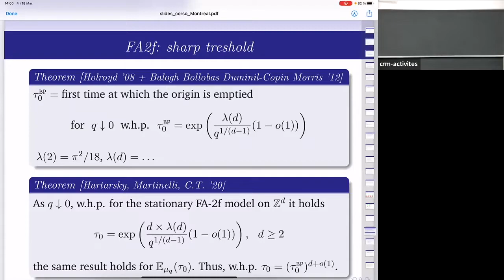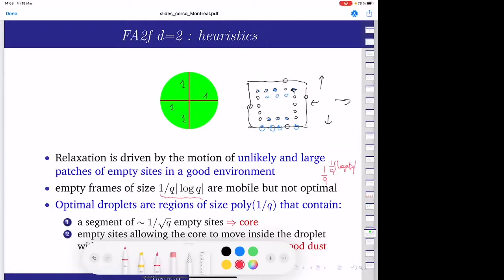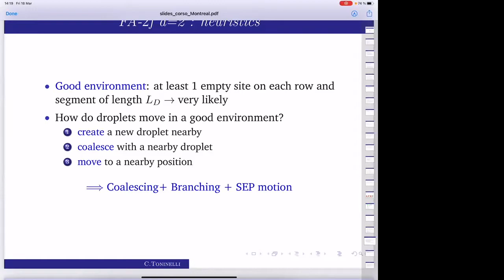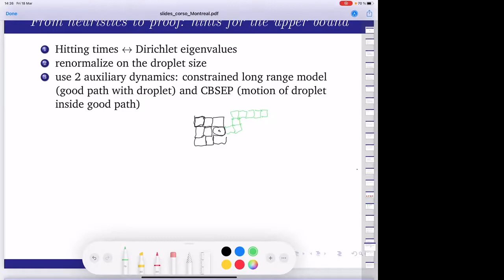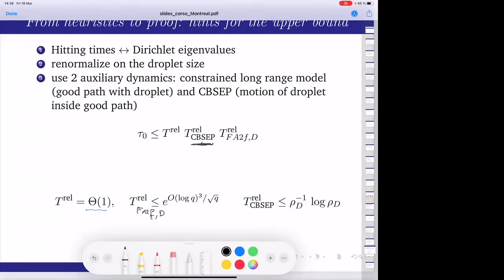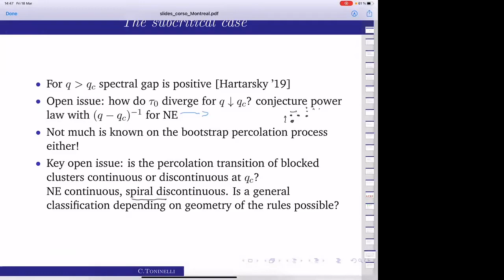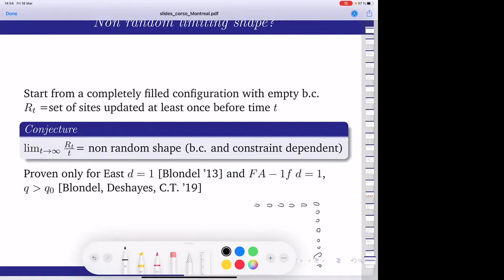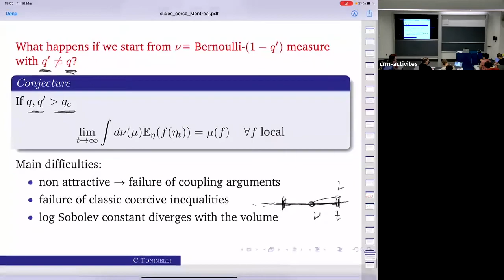Cristina Toninelli: Kinetically Constrained Spin Models (part 4)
March 18:
Cristina Toninelli (Université Paris Dauphine) : Kinetically Constrained Spin Models (KCSM) are interacting particle systems on Z^d which have been introduced by physicists in the 80’s to model the liquid/glass transition and more generally the "glassy behaviour" occurring in a large variety of systems (colloidal suspensions, vibrated granulars, emulsions, foams,...). Each lattice site is either empty or occupied by a particle and the evolution is given by a continuous time Markov process with elementary moves corresponding to the creation/destruction of particles. The key feature is that a move can occur only if the configuration verifies a local constraint which specifies the maximal number of particles in a certain neighbourhood. Extensive numerical simulations indicate that, for proper choices of the constraints, KCSM display a remarkable glassy behavior which makes them particularly appealing for physicists striving for the long-lived open problem of the liquid/glass transition. At the same time, from a mathematical point of view, KCSM pose very challenging and interesting issues. In fact, the hardness of the constraints induce non-attractiveness, the occurrence of several invariant measures, and the failure of many powerful tools (coercive inequalities, coupling, censoring,...). Most importantly, the degeneracy of the rates is not a mere technical obstacle which prevents the use of classic tools. Indeed, the behavior of KCSM is qualitatively different from that of other Glauber dynamics. Peculiar features include : anomalously long mixing times, aging, singularities in the dynamical large deviation function, dynamical heterogeneities, and ergodicity breaking transitions leading to a large variety of amorphous structures. The aim of these lectures is to review the existing mathematical results on KCSM. In particular, we will illustrate recent results on the large time behavior of the stationary process, including the full universality picture in two dimensions. On the way, we will explain the connection of KCSM with another well known class of models : bootstrap percolation cellular automata. Finally, we will present a choice of open problems concerning the out of equilibrium dynamics of KCSM. Indeed, despite some achievements, robust tools are still lacking to analyse the models in this regime and several beautiful questions remain open